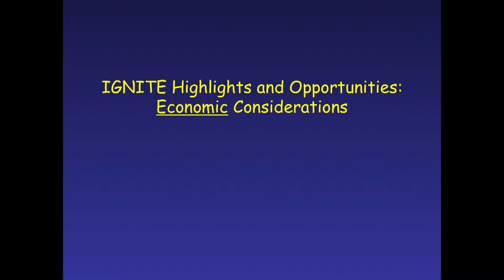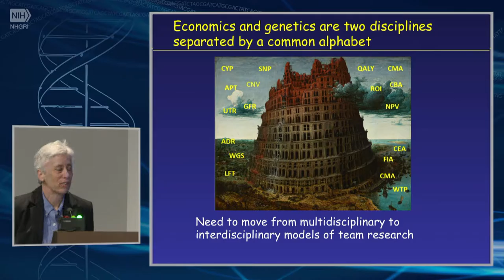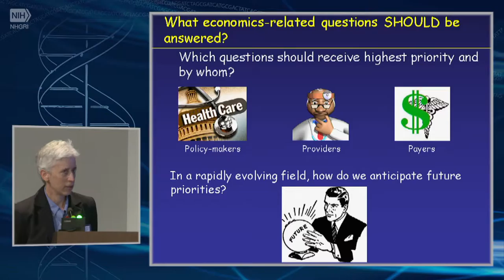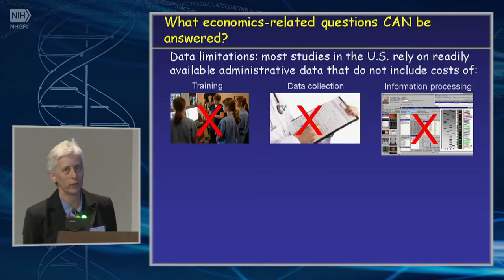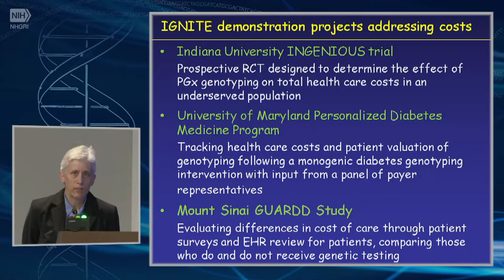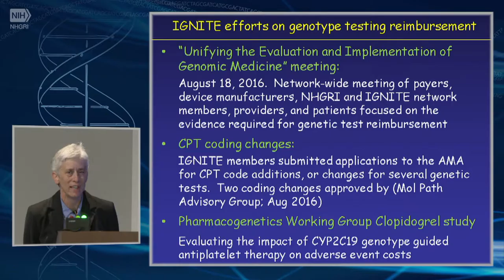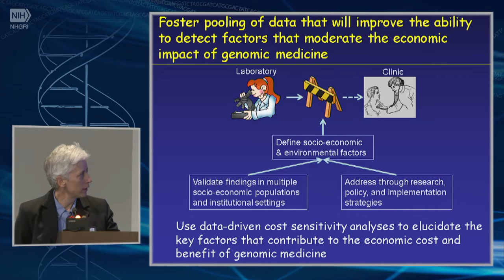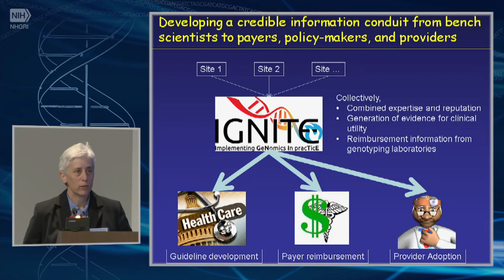IGNITE Highlights and Opportunities: Economic Considerations - Ann Holmes